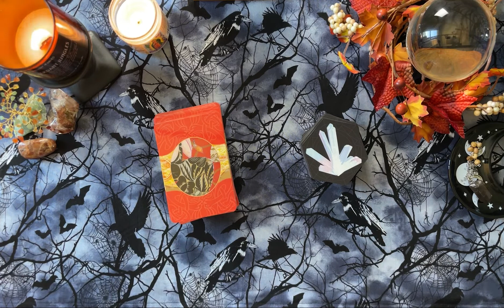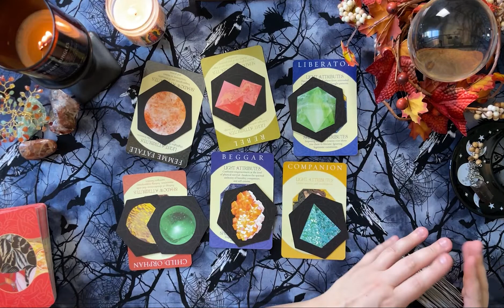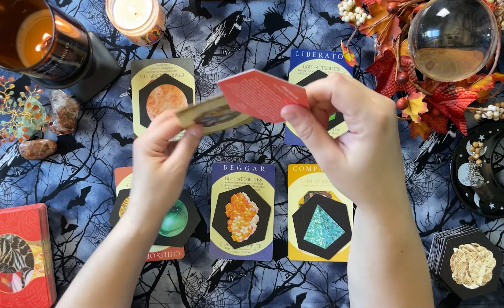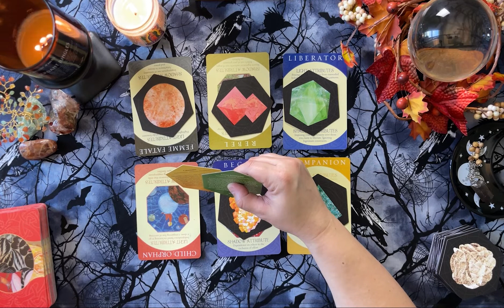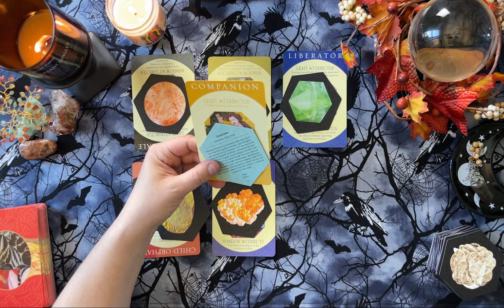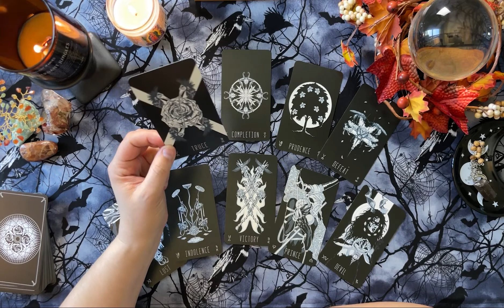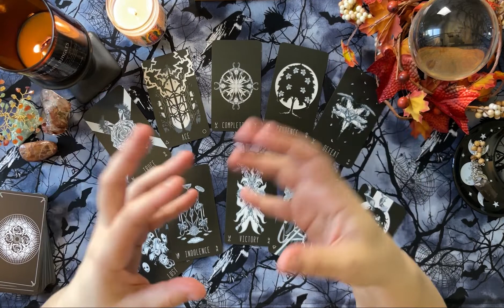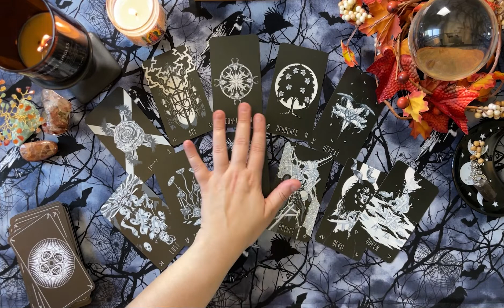Chanyeol (EXO) Ideal Partner | Kpop Tarot Reading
Decks used in this video:
Mystic Mondays: The Crystal Grid Deck by Grace Duong
Wayward Dark Tarot by Pixel Occult